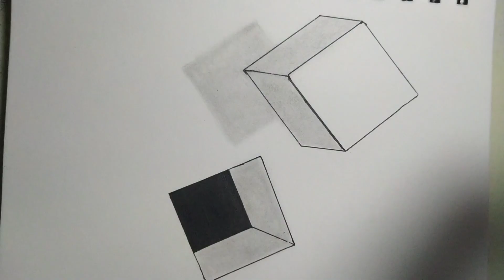3d drawing. how to draw 3d drawing step by step. simple drawing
Watch as I bring [Describe the subject of your drawing, e.g., "a majestic dragon," "a futuristic cityscape," "a lifelike character"] to life in stunning three-dimensional detail.

🎨 Materials Used
       90 GSM paper
       black sketch ya black pen
       scale

Feel free to customize this description to fit your specific video and channel details.